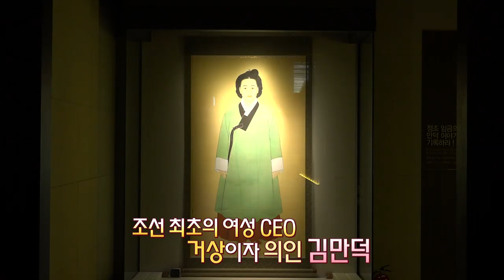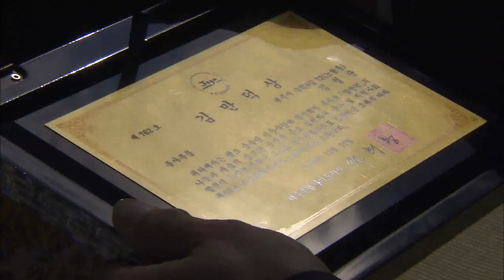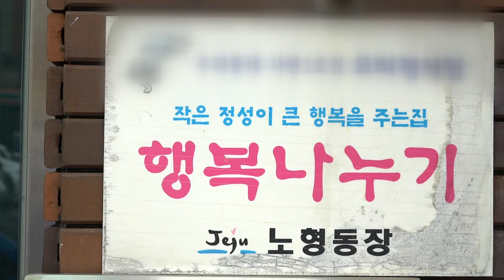[해피플러스] 의녀반수 김만덕의 후예들